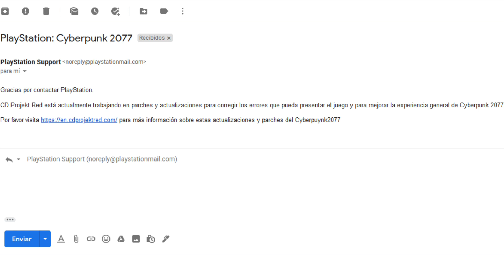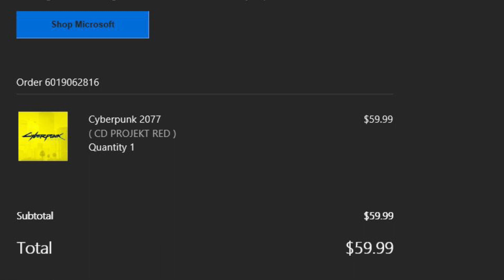¡¡¡SI ERES FANBOY DE SONY No Veas Este Vídeo!!!